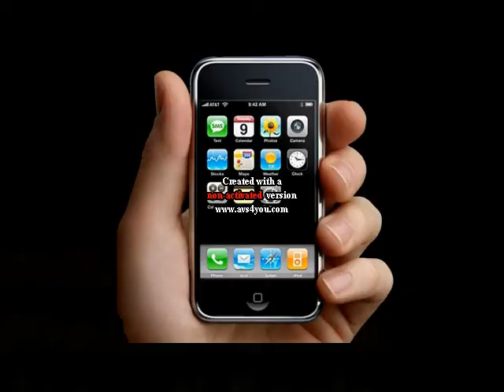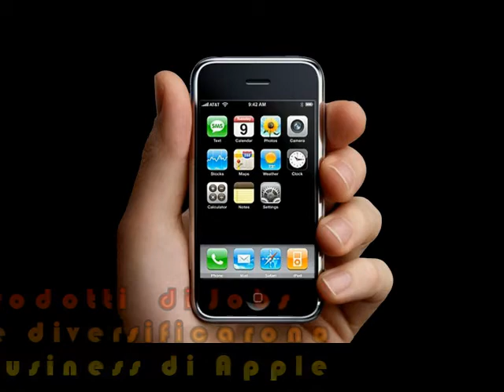la crisi Tecnologica e Finanziaria/Economica di Apple - Fare Retrocomputing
Analisi storico commerciale della crisi tecnologica e finanziaria/economica di Apple

Il file è in Copyleft(BY-ND-NC)